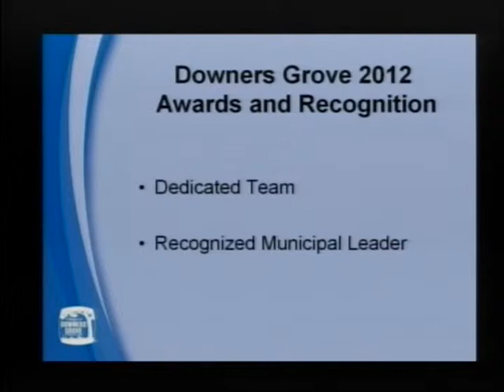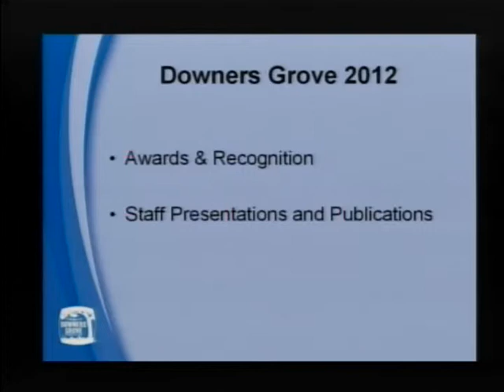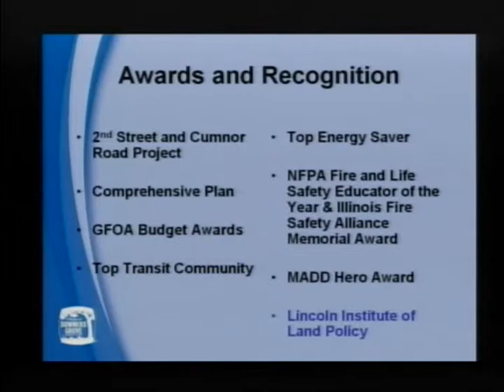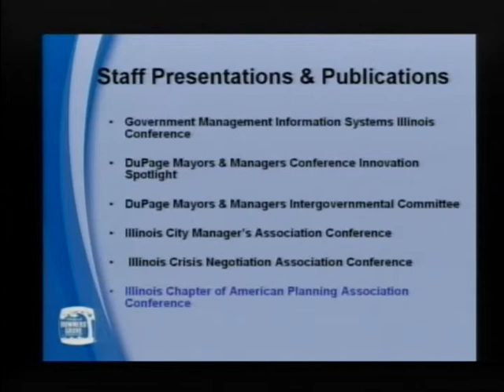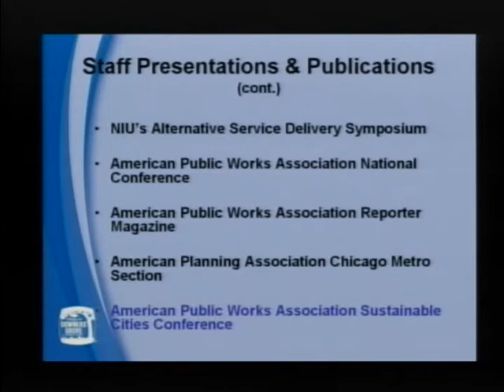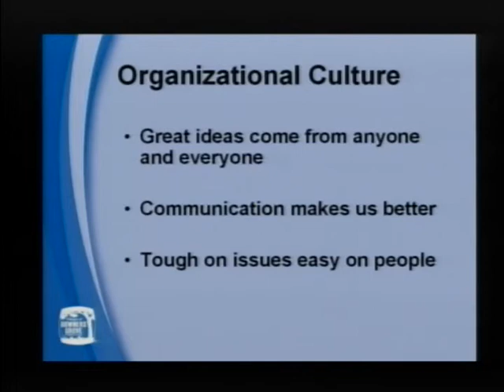2012 Awards and Recognition